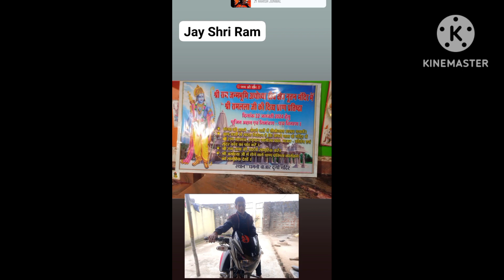23 January 2024